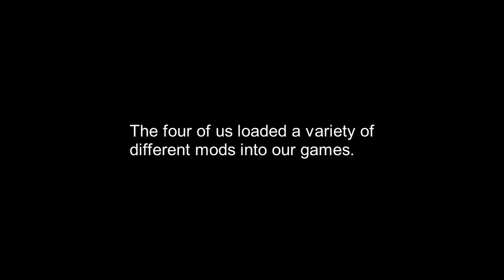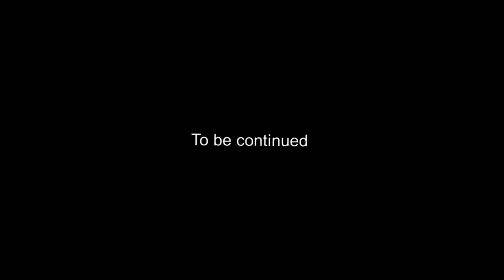Modded Left 4 Dead 2 with Friends, Chapter One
"I can't believe it's not a shitpost!"
Featuring: